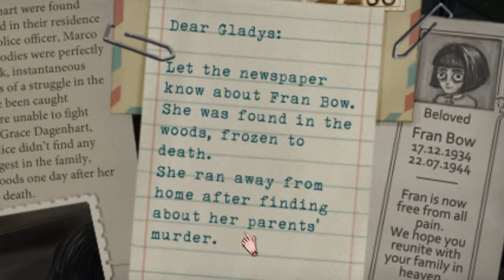Home Sweet Home? - Fran Bow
Gravedigging and pinecone sex...
No for serious...